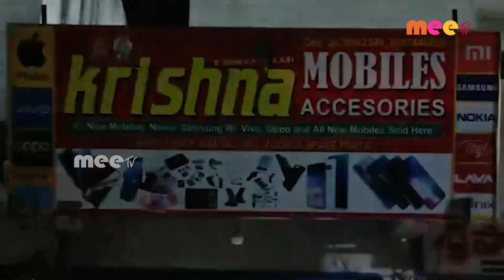మొబైల్ లో షార్ట్ సర్క్యూట్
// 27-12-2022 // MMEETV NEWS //